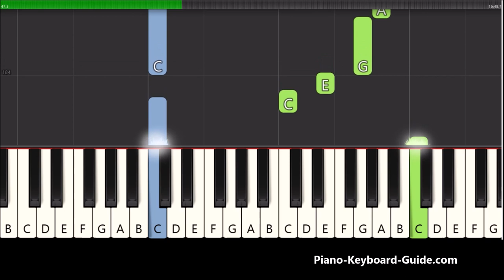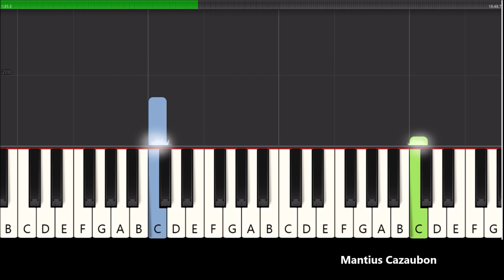There Is A Fountain Filled With Blood (Hymn) Easy Piano Tutorial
There Is A Fountain Filled With Blood christian hymn easy Synthesia piano tutorial. How to play this gospel song on piano and keyboard. "There is a fountain filled with blood drawn from Emmanuel's veins..."